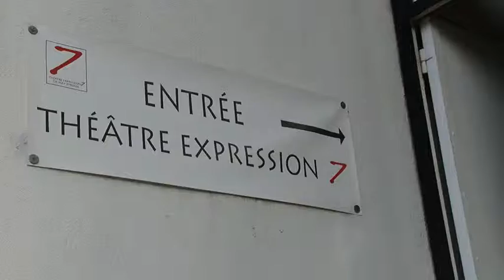Barbe Bleue par la Cie Les Nuages Noirs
La compagnie Les Nuages Noirs adapte le conte de Perrault, Barbe Bleue, mêlant musique et théâtre. Chants populaires, récits traditionnels entre France, Occitanie et Italie composent la nouvelle création de la compagnie Les Nuages Noirs.  Barbe Bleue, un personnage inquiétant et dangereux, mais fascinant, est évoqué par quatre jeunes femmes qui se chargent de restituer la profondeur, la malice et le mystère d’une histoire ancestrale et intérieure.  Un spectacle pour le jeune public mais qui séduira aussi les plus grands.